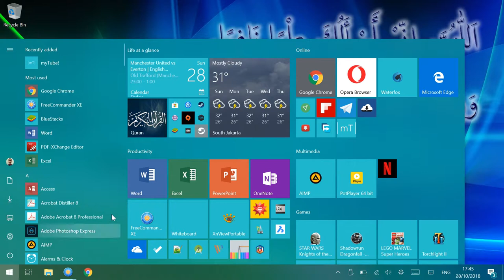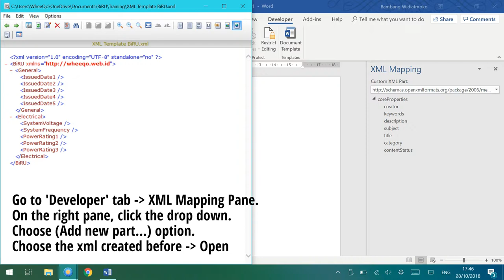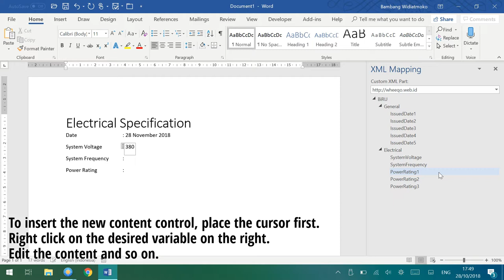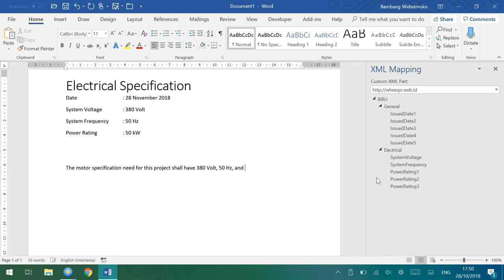Custom Content Control Microsoft Word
One of the uses of content control is to add consistency in repeated use of word or sentence. When one of the sentence is changed, the same sentence in another place will automatically changed. Therefore can minimize writer error.
To use this function, Microsoft Word 2013 minimum version is required.
This video shows how to create custom content control on Microsoft Word.